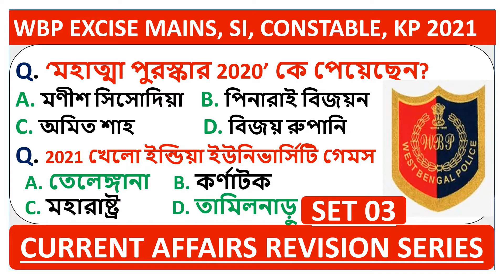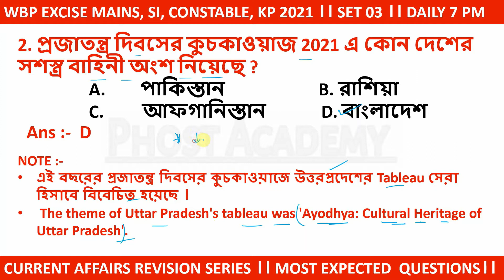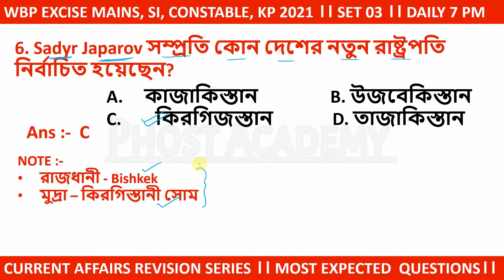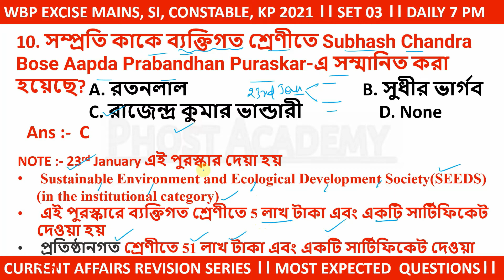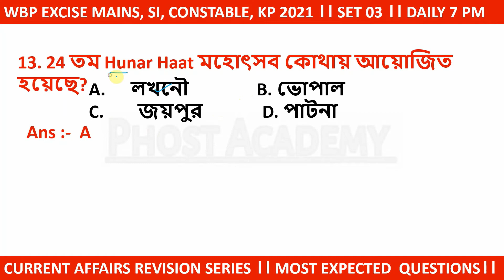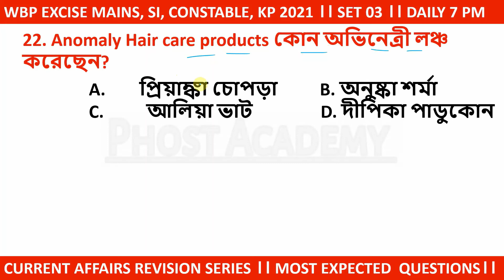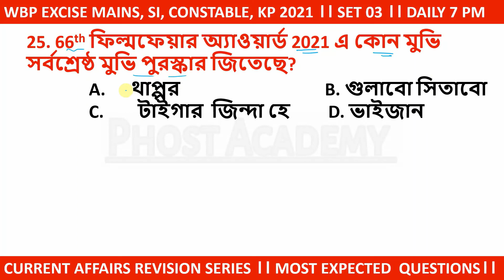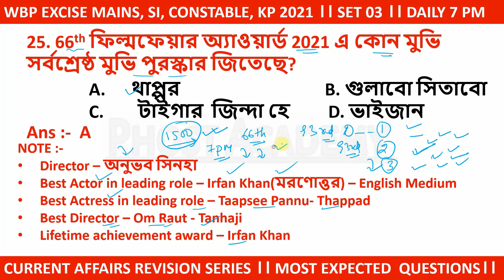CURRENT AFFAIRS REVISION SERIES । SET 3 । WBP EXCISE MAINS 2021।WBP SI। CONSTABLE EXPECTED QUESTIONS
Hi!

This video is very useful for all competitive exams like WBP EXCISE MAINS, WBP SI, WBP CONSTABLE, KOLKATA POLICE, WBCS, SSC CGL, Railway  NTPC, Railway Group  D and others

CURRENT AFFAIRS REVISION SERIES 2021 / SET 03 /  ।। WBP EXCISE MAINS 2021 ।। WBP SI ।।  WBP CONSTABLE ।। KP ।। MOST EXPECTED GK QUESTIONS

Dosto app video ko dekhiyega or acchi lage to ise like kijiyega share kijiyega. Agar apka koi sabal hai to comment bhi kar sakte hai. Mei apka comment ka reply deneka pura kosis korunga.

Dosto is channel par apko central & state level ki har ek government exam se related study materials milte rahegi.